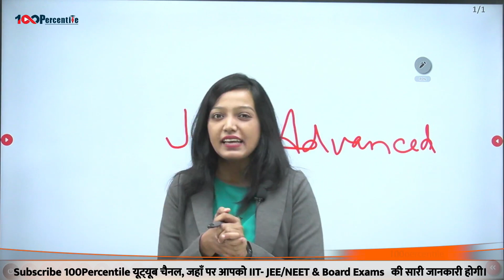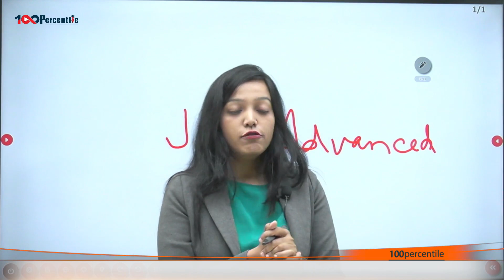JEE Advance Exam Session 1 | Paper 1